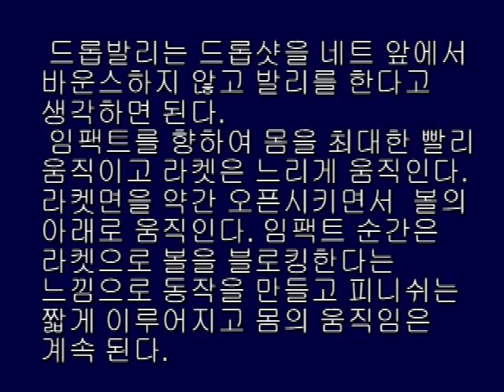정진화테니스레슨-드롭발리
테니스넷(tennisnet.co.kr)운영자 정진화교수의 테니스레슨-드롭발리